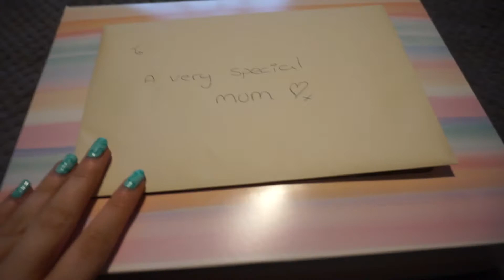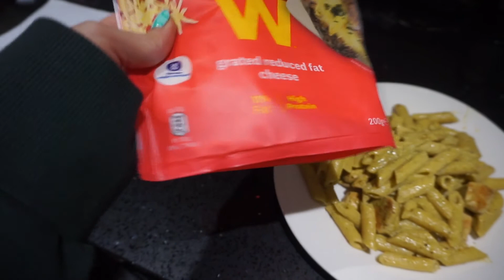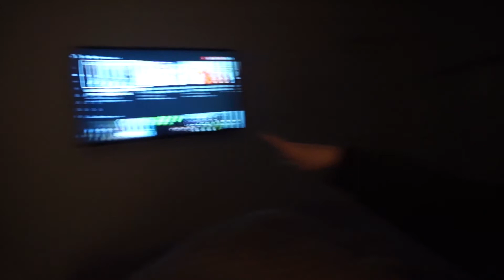A weekend in my life ( sewing, content day, hitting 1k on tiktok ) | Gemma hunt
hey hey,
this is the most random weekend in my life but here we are, i hope you enjoy this random vlog.